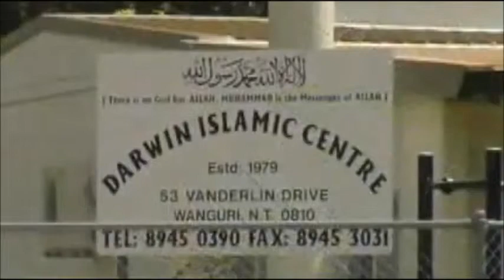Du học Úc: Trường đại học Charles Darwin, Australia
Du hoc Úc: Trường đại học Charles Darwin, Australia
Giới thiệu Công ty đại diện trường  tại Việt Nam:

Công ty TNHH tư vấn du học- giáo dục và dịch thuật Đức Anh được thành lập năm 2000, có 3 lĩnh vực hoạt động chính: tư vấn du học, đào tạo tiếng Anh, dich thuật. Hiện công ty có 3 văn phòng tuyển sinh du học sinh quốc tế tại Hà Nội, Hải Phòng và Hồ Chí Minh, chuyên tuyển học sinh đi du học tại Anh, Úc, Mỹ, New Zealand, Canada, Hà Lan, Singapore, Thụy Sỹ, Malaysia. Trung tâm đào tạo tiếng Anh của công ty nằm tại Hà Nội và chuyên đào tạo tiếng Anh chung, tiếng Anh học thuật, luyện các kĩ năng tiếng Anh và luyện IELTS/ TOEFL. Công ty có 35 nhân viên tòan thời và các nhân viên thời vụ, bán thời khác. Hiện nay, Đức Anh được đánh giá là một trong những công ty tư vấn du học phát triển bền vững, hoạt động chuyên nghiệp, hiệu quả. Các nhân viên tại công ty đều có bằng đại học trở lên, từng học tập hoặc tham quan/ học tập ngắn hạn tại nước ngòai, làm việc nhiệt tình, thân thiện và hỗ trợ lẫn nhau tốt.

CÔNG TY TƯ VẤN -- GIÁO DỤC VÀ DỊCH THUẬT QUỐC TẾ ĐỨC ANH
Trụ sở chính:
Địa chỉ:                       96 Lò Đúc, Hà Nội
Chi nhánh
Địa chỉ:                       351 Võ Văn Tần, Q3, TP Hồ Chí Minh
Văn Phòng đại diện
Địa chỉ:                       32F Điện Biên Phủ, TP.Hải Phòng
Dace -- Trung tâm Anh ngữ Đức Anh
Địa chỉ:                        8D Hàm Long, Hà Nội